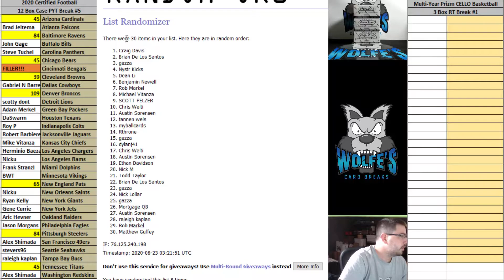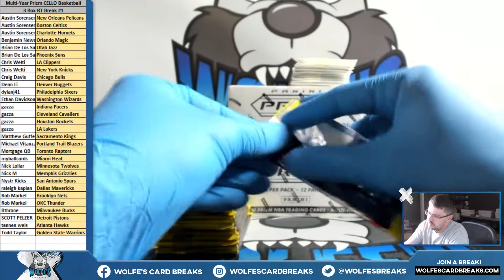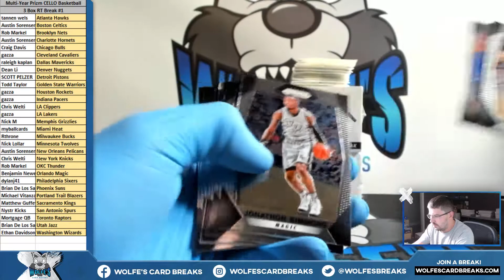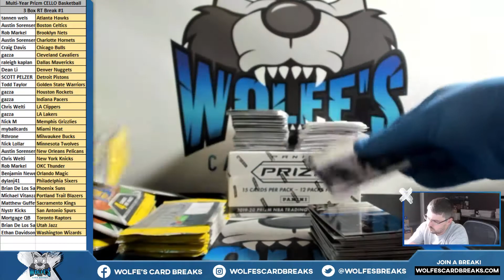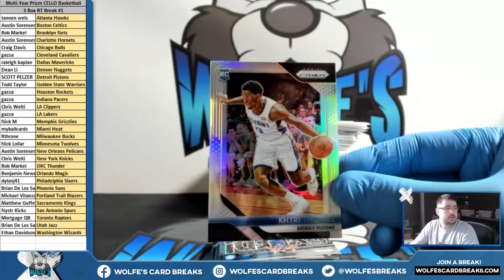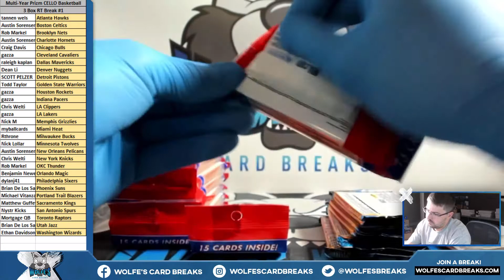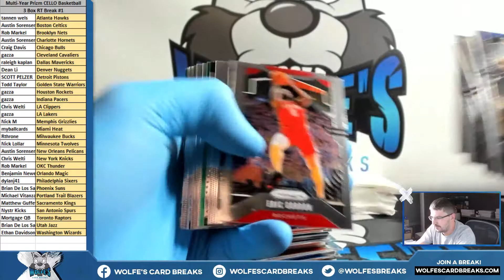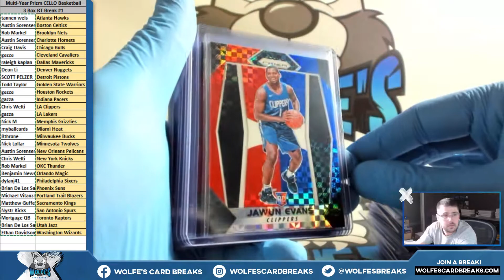Multi-Year Prizm CELLO Basketball 3 Box Mixer Random Teams #1 - 17/18, 18/19, & 19/20